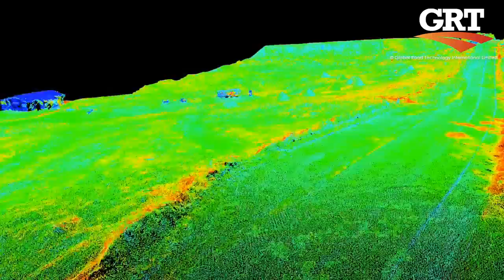Global Road Technology Predictive Road Maintenance Technology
Global Road Technology utilises the latest in Road Maintenance Software (RMS) to evaluate, plan and implement maintenance assignments.
Using a combination of aerial drone technology fitted with specialist equipment and cutting-edge software on the ground, GRT is able to acquire fast and reliable multi spectral spatial data and carry out near real time road condition monitoring (including gathering surface condition and structural stability information).
These methods significantly improve the cost efficiency of maintenance projects as well as reducing the overall completion time.